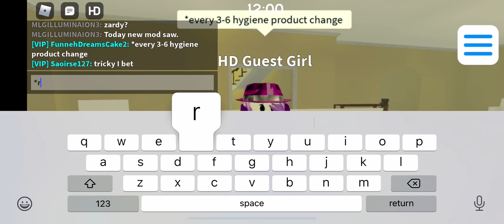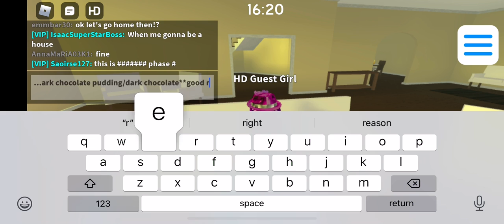Guest World:🩸Period Daily Routine🩸+ 🚽💩Diarrhea Remedies💩🚽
🩸Period Daily Routine🩸